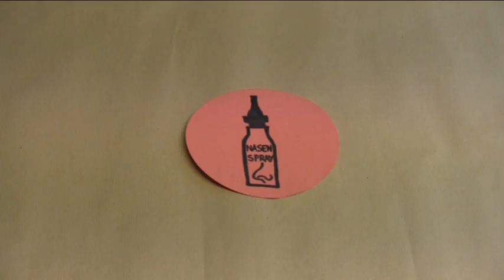Schnupfen.avi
Hatschi!
Passiert dauernd.
Hier ein Lehrflim, wie man sich vor Erkältungen schützen kann.
Gesundheit!